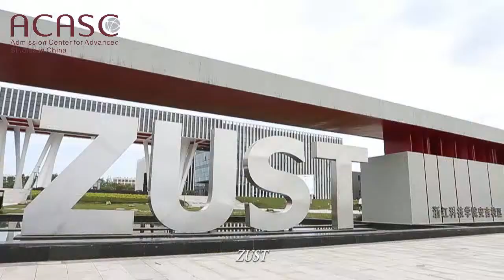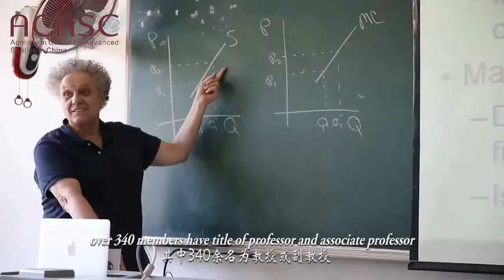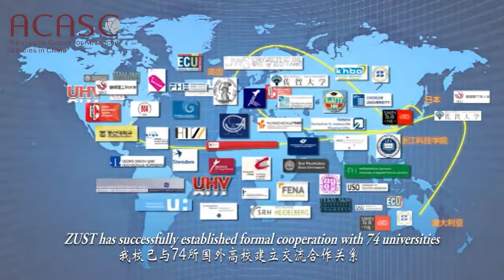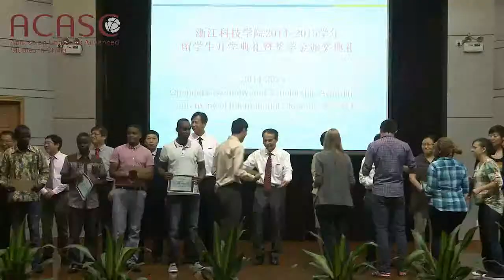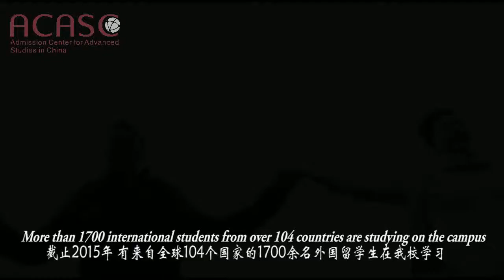Zhejiang University of Science and Technology（浙江科技大学）engineering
Welcome to Zhejiang University of Science and Technology（浙江科技大学），

Zhejiang University of Science and Technology is a top university in China with a rich history and tradition in technology. In this video, we'll share the latest information about Zhejiang University of Science and Technology, including its technology, China university, and science programs.

If you're interested in studying technology in China, be sure to check out Zhejiang University of Science and Technology! In this video, we'll share all the latest information about this top university and how you can apply to study there.